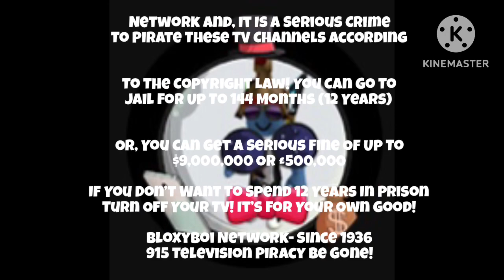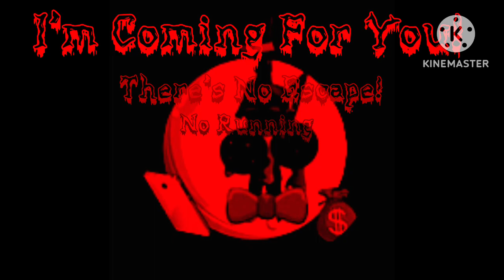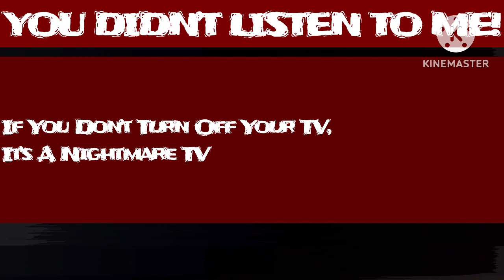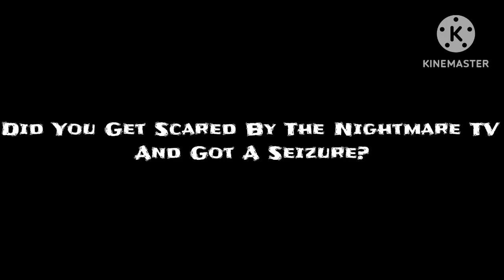(Fake) BloxyBoi Network Anti-Piracy Screen 24 (2014-2016)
0:00 Start
0:19 Piracy Detected
0:32 Warning
0:58 Turn Off Your TV Right Now!
1:15 What Are You Still Doing Here?
1:18 We Told You To Turn Off Your Tv And, You Still Haven’t?
1:21 You Have 5 Seconds!
1:28 I’m Coming For You!
1:33 There’s No Escape!
1:35 No Running Or Hiding!
1:38 First Punishment
1:47 Criminals Are Prohibited!
1:56 I’m Freaking Warning You!
2:02 Don’t Leave The Television On!
2:16 You Didn’t Listen To Me! You Know What That Means?
2:23 IT IS NOW PUNISHMENT TIME!
2:34 Second Punishment
2:50 You Didn’t Listen To Me!
2:55 If You Don’t Turn Off Your TV,
It’s A Nightmare TV!
3:10 TURN OFF YOUR TV RIGHT NOW!
3:29 Final Punishment
3:52 Fun Is Infinite!